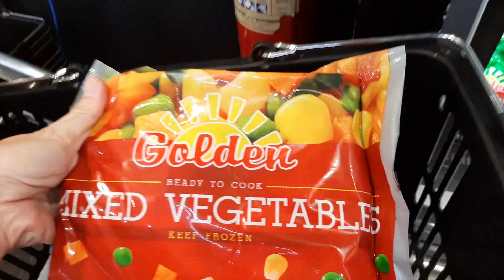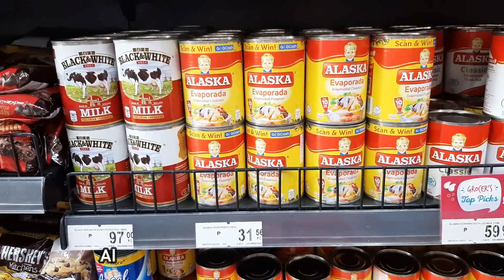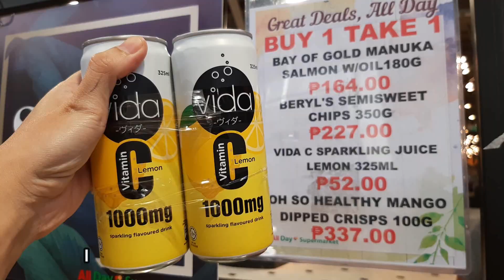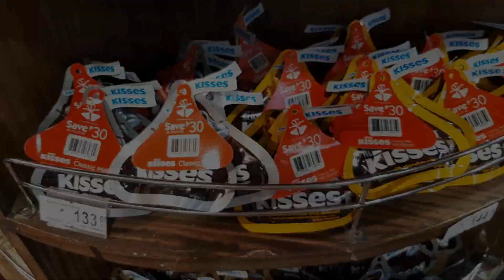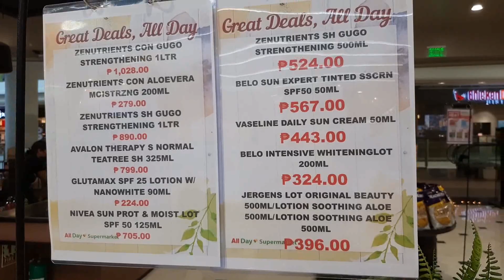Relaxing Daily Grocery Shopping Vlog and Food Storage Organization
Shop With me at All Day Supermarket Relaxing Daily Grocery Shopping Vlog and Food Storage Organization ASMR 2023

you may also like to watch:

GROCERY SHOPPING with me at SM HYPERMARKET ASMR Supermarket Haul Vlog